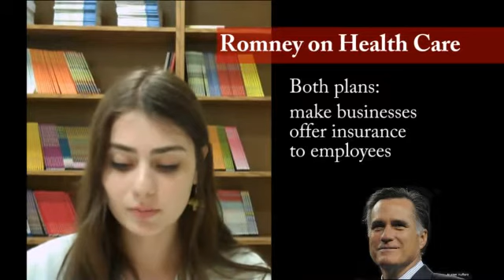Teen Guide to the 2012 Election - Health Care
Teen writers at Youth Communication investigate the candidates' records on health care. (Part 2 of 5)

Youth Communication helps marginalized youth develop their full potential through reading and writing, so that they can succeed in school and at work and contribute to their communities.

Youth Communication publishes two magazines for use in classrooms, after-school programs, and agencies: YCteen, written by NYC high school students and Represent which is written by and for youth in foster care.

Visit the Youth Communication bookstore for resources to use with at-risk teens